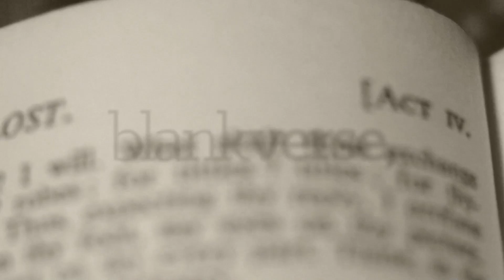Blankverse | Act 4 Scene 2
In an effort to befriend Richard Burbage, Ben Jonson finds herself at Bankside's World Theatre Studio where rehearsals are currently underway for Thomas Kyd's 'Hamlet'.

Blank Verse is a webseries about William Shakespeare and the great writers of his time, re-imagined as modern day university students. For more information about the show head

Directed by Nathanael Vass
Written By Aaron Adams, Charlie Allison and Xander Williams

Producer- Andrew Lynch

1st A.D.- Emily Tyler
Cinematographer- Charlie Allison
2nd Camera Op- Olivia Todd
Sound Designer and Composer- David Cowling
Editor- Graeme Higginson
Title Sequence- Asher Isbrucker
Colour Correction- Graeme Higginson
Production Designer- Carolyn Rapanos
Makeup Leads- Stacia Daley and Adrianna Ekying
Makeup Team- Anna Yan
Costume Designer- Laura Fukumoto
Costume Assistant- Jasina Jenson
Transmedia Producer- Laura McLean

Cast:
Emma Middleton- Ben Jonson
Matt Reznek -- Thomas Kyd
Andrew Lynch- Richard Burbage
Pippa Johnstone- Georgia Roberta Green-Peele
Paul Griggs - Philip Henslowe
Georgia Beaty- Alex Cooke
Mishelle Cutler - Eleanor Bull

Background Cast:
Agnes Tong- Gabriel Spenser
Ingrid Cheung- Ariel
Alexis Thibeault- Puck

Special Thanks to Beaumont Studios